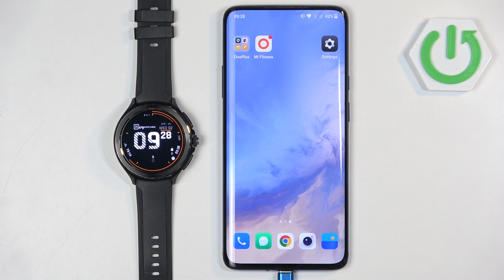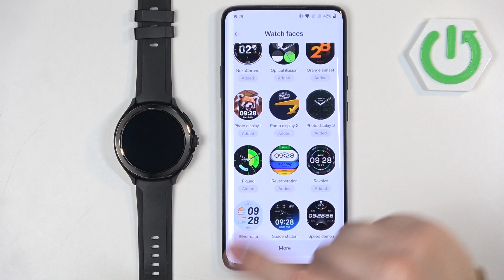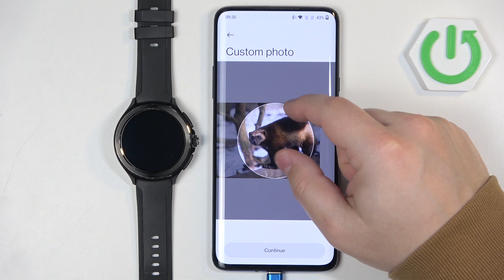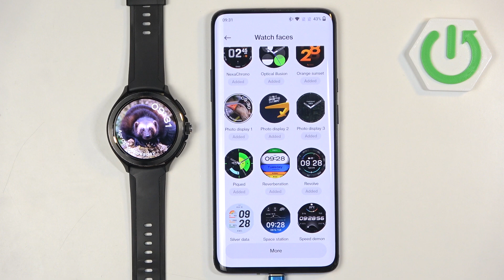How to Set Custom Watch Face on XIAOMI Watch 2 Pro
Looking to add a personal touch to your XIAOMI Watch 2 Pro? In this video, we'll guide you through the process of setting a custom watch face. Whether you're using your favorite photos or downloading new designs, we'll show you how to make your smartwatch truly yours. Watch now to customize your XIAOMI Watch 2 Pro with ease.

How to personalize your watch face on XIAOMI Watch 2 Pro?
How to upload a custom watch face to XIAOMI Watch 2 Pro?
How to use a custom design as a watch face on XIAOMI Watch 2 Pro?
How to set a personalized watch face on XIAOMI Watch 2 Pro?